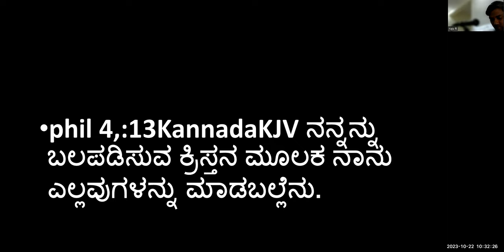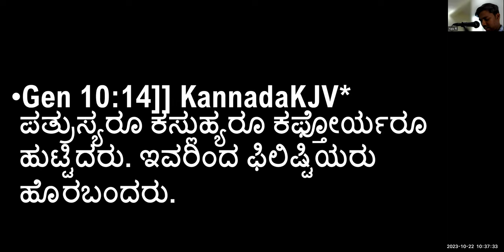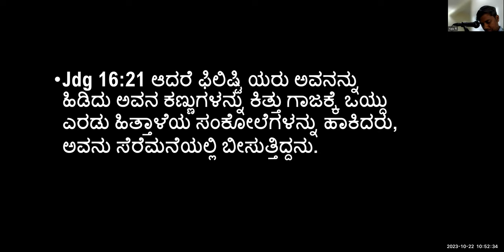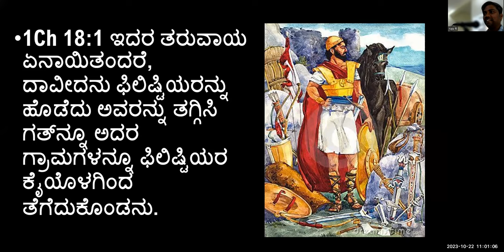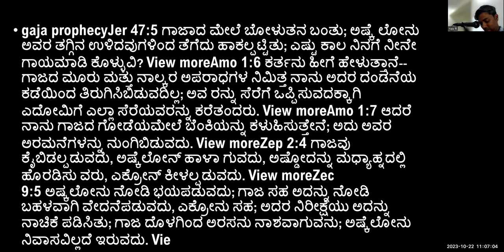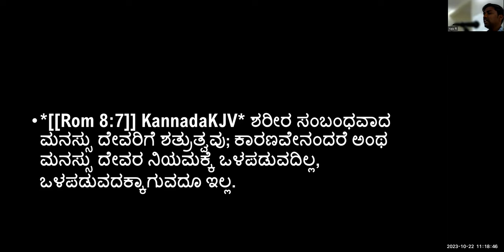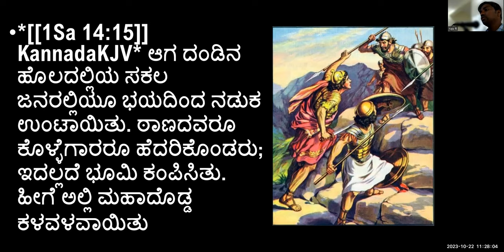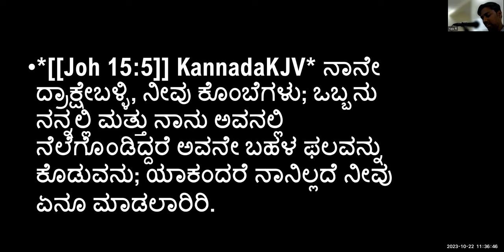Strength of Almighty - Phil 4: 13 - 22/10/2023- Free Kannada Bible Study - Br Raju - 8867768876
Strength of Almighty - Phil 4: 13 - 22/10/2023- Free Kannada Bible Study - Br Raju - 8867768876 - Jesus Loves Ministry